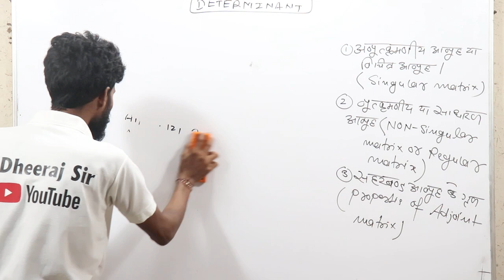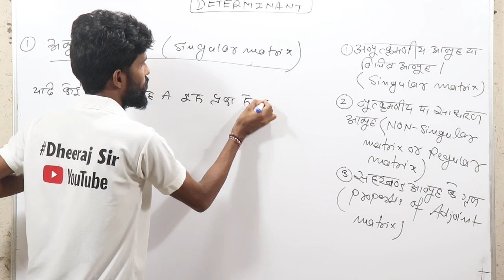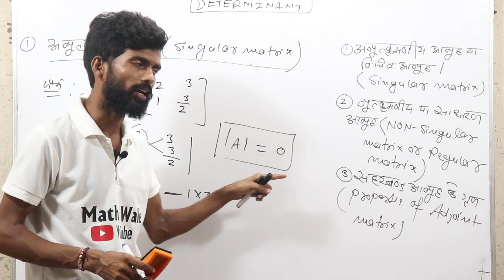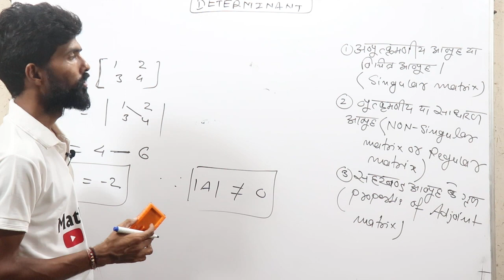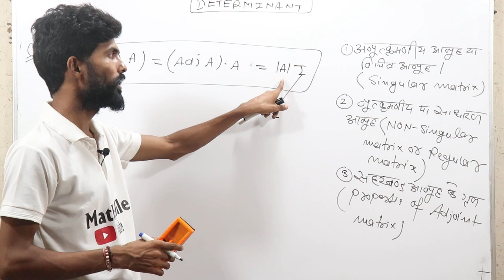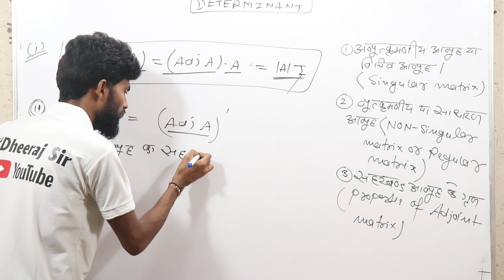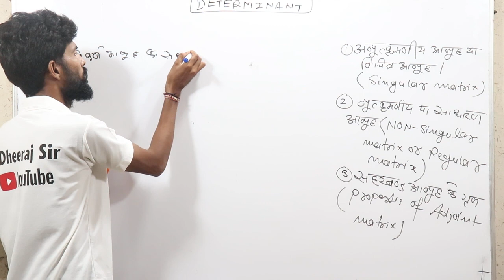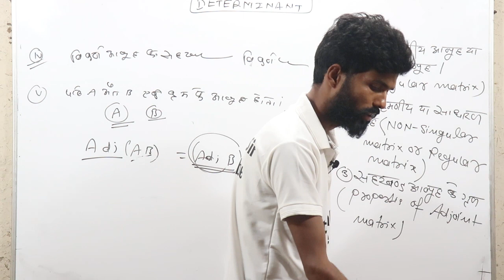Singular matrix,Non-singular matrix, properties of determinants,CBSE, NCERT, CG,UP& MP Board Part-33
in this video Dheeraj Sir Maths Wale will Discuss about Singular matrix,Non-singular matrix, properties of determinants,CBSE, NCERT, CG,UP& MP Board Part-33

" ADJOINT OF MATRIX" "सहखण्डज आव्यूह  "

Navbodh maths mpboard cg board up board Cbse board Ncert maths
determinant class 12 ,determinants class 12 ncert,determinants class 12 ncert pdf,determinants class 12 ncert solutions pdf download,determinants class 12 notes,

PROPERTIES OF DETERMINANTS , MATRICES AND DETERMINANTS.
VERY IMPORTANT FOR EXAMS 4 MARKS/5 MARKS/6 MARKS

Mpboard maths
dheeraj sir maths
maths wale mathswale
area of a triangle
inverse matrix
determinant of 3x3 matrix
determinant of 4x4 matrix,importent question of determinant,important question of determinants class 12
determinants class 12 Navbodh solutions
determinants ncert solutions
determinants Navbodh solutions
ncert solutions for class 12 maths chapter 4
determinant math